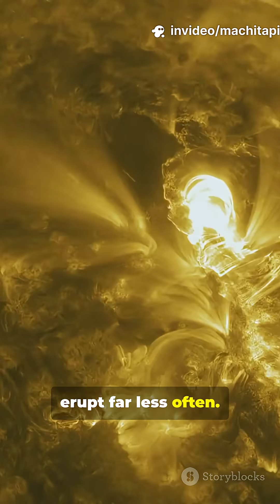Is the Sun Falling Asleep? The Quiet That Changes Earth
What happens when our Sun starts to fall asleep? This fast-paced YouTube Short unpacks the science of a solar minimum — sunspots fading, solar flares slowing, and Earth’s upper atmosphere cooling — and how those changes can disrupt radio signals, satellites, and even climate. With cinematic visuals of the Sun dimming, flares slowing, orbiting satellites, and fading auroras, we reveal why scientists warn another solar minimum could be beginning soon. Captions on-screen and a calm, mysterious soundtrack set the mood.